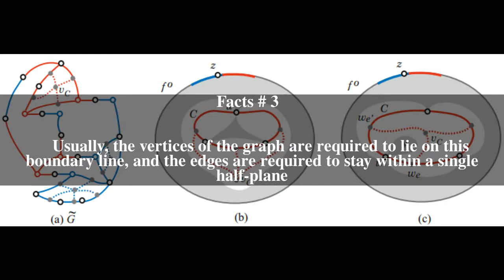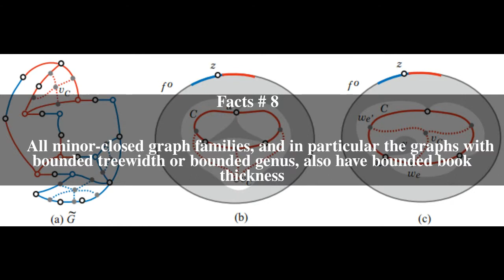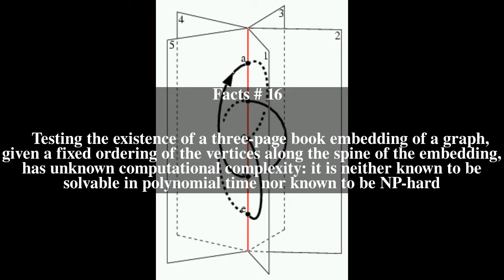Book embedding Top # 16 Facts